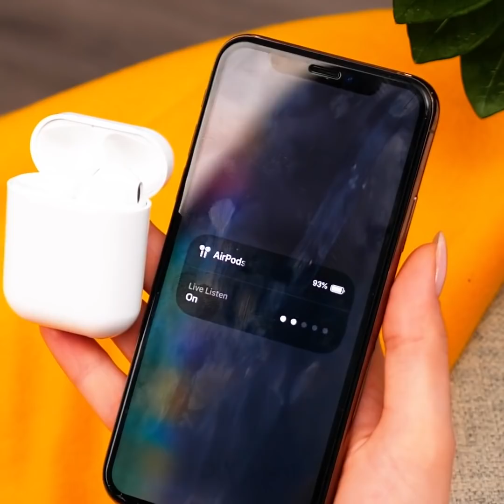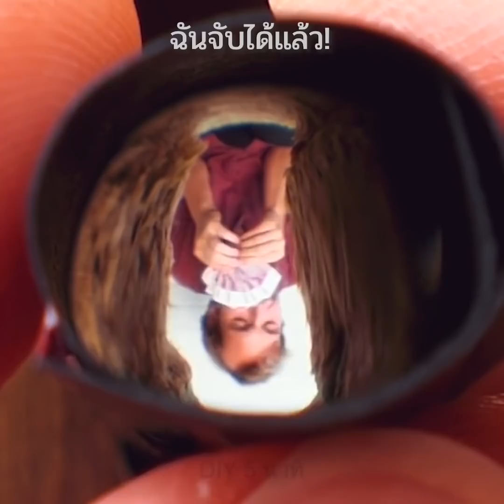การซุ่มสะกดรอย || 20 เคล็ดลับสุดยอดสายสืบ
วิธีการสอดแนมโดยใช้เคล็ดลับสุดยอดของสายสืบ

หากคุณต้องการสอดแนมใครสักคนให้แนบเนียนราวกับเป็นสายลับตัวจริง คุณจะต้องเริ่มจากอะไรสักอย่าง ดังนั้น ในวิดีโอนี้ ฉันจึงจะมาสาธิตให้คุณดูเคล็ดลับสนุกๆที่คุณสามารถนำไปลองใช้ซุ่มจับตาใครสักคนได้
ถ้าคุณอยากจะถ่ายรูปใครโดยไม่ให้เขารู้ตัว เพียงแค่เจาะรูที่สมุดหรือหนังสือและติดกล้องของคุณเอาไว้ด้านใน วิธีนี้ เมื่อคุณถือหนังสือขึ้นมา พวกเขาก็จะคิดว่าคุณเพียงแค่กำลังอ่านหนังสืออยู่
และถ้าคุณต้องการลอบฟังการสนทนาของผู้คน แต่มันยากที่จะได้ยิน เพียงแค่แอบวางโทรศัพท์ของคุณไว้ใกล้ๆพวกเขาโดยไม่ให้รู้ตัว จากนั้นเชื่อมต่อแอร์พ็อตหรือหูผังบลูทูธกับโทรศัพท์คุณ แล้วแอบฟังพวกเขาในระยะไกล
เพื่อแอบมองว่าพวกเขาเขียนอะไรลงบนกระดาษ เพียงแค่ใช้ดินสอแรงเงาลงไปบนกระดาษที่อยู่ข้างใต้ที่พวกเขาเขียน ทุกอย่างก็จะปรากฏขึ้นมา
ในการแอบเปิดซองจดหมายโดยไม่ทำให้ซองขาด เพียงแค่ถือซองไว้บนไอน้ำ จากนั้นกาวที่ซองจะลอกออก แล้วคุณก็จะสามารถปิดผนึกมันกลับลงไปได้เหมือนเดิมหลังจากที่คุณอ่านข้อความแล้ว

Timestamps:
1:09 - วิธีการแอบฟังคนสนธนาผ่านผนังห้อง
3:05 - วิธีลับในการแอบเปิดซองจดหมาย
5:04 - รหัสลับที่คุณควรลอง
6:20 - วิธีการส่งข้อความลับ
8:20 - วิธีการหารอยนิ้วมือ
10:06 - วิธีการไม่ทิ้งรอยนิ้วมือ